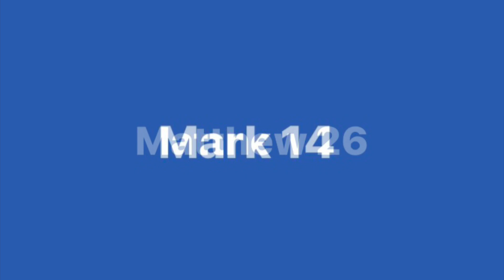The Last Supper (Scriptures)